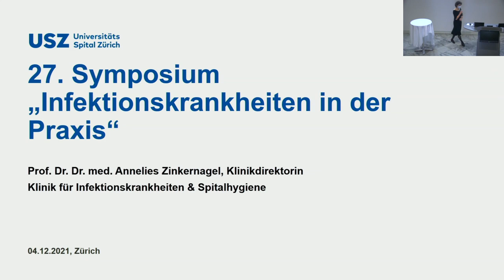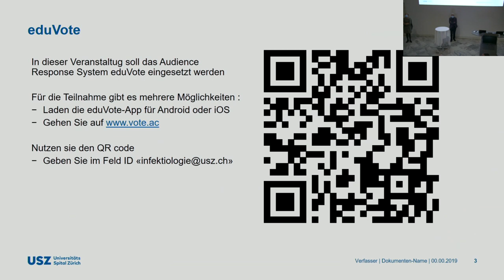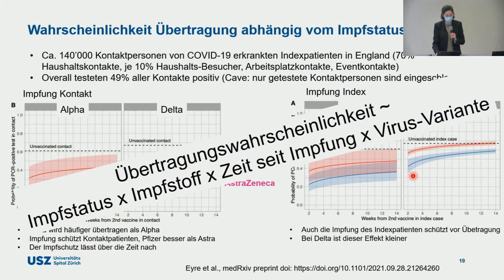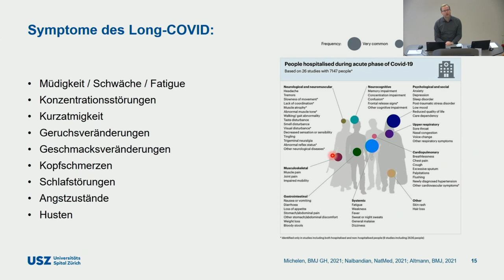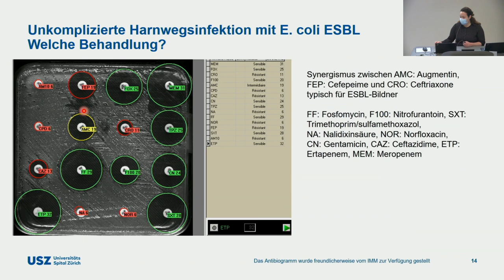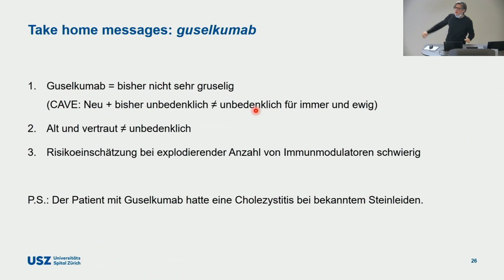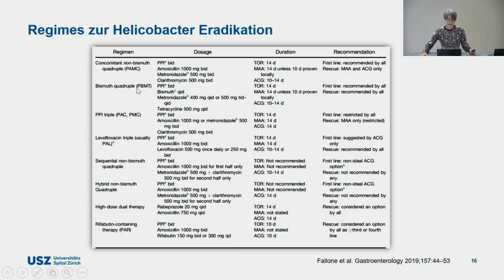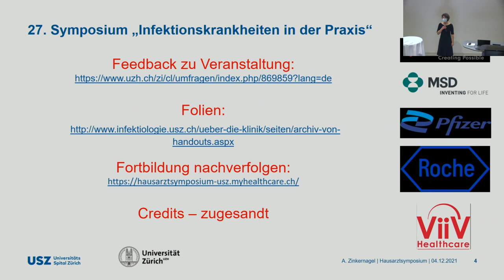27. Symposium „Infektionskrankheiten in der Praxis“, 4. Dezember 2021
0:00 - Begrüssung, Moderation und Diskussion, Annelies Zinkernagel

4:16 - Prävention COVID-19 Impfungen und Schutz, Christoph Berger & Irene Abela

36:35 - SARS-CoV-2 und respiratorische Viren – ein Blick in die Kristallkugel, Nicolas Müller

52:46  - COVID-19: «Lessons-learned» aus spitalhygienischer Sicht, Walter Zingg, Aline Wolfensberger

1:11:35 - COVID-19 Therapie: das Wichtigste in Kürze, Huldrych Günthard

1:30:48 - COVID-19: kurze Erkrankung – lange Folgen?, Silvio Brugger

1:59:46 - Ambulante Infektiologie, Multiresistente Erreger als Herausforderung des 21. Jahrhunderts, Miriam Vazquez

2:14:23 - Impfen bei immunsupprimierten Patienten, Nadia Eberhard

2:30:05 - Zwischen Skylla und Charybdis – Infektion oder Inflammation?, Johannes Nemeth

2:46:21 - Let’s talk about sex: Sexuelle Gesundheit als Eckpfeiler der Prävention, Dominique Braun

3:06:51 - 24/7 «Rämi – Dienst», Barbara Hasse

3:18:18 - Stationäre Infektiologie, Eine nicht alltägliche Manifestation einer häufigen Erkrankung, Roberto Speck & Peter Schreiber

3:47:55 - Abschluss, Annelies Zinkernagel